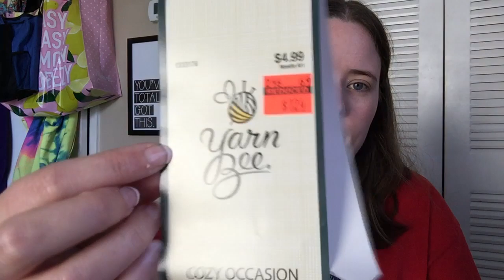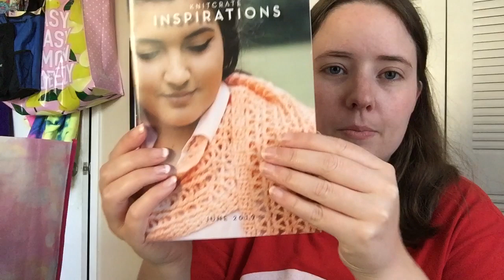No Catchy Name #82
WIPs
Christmas Wreath
Shawl Test Pattern